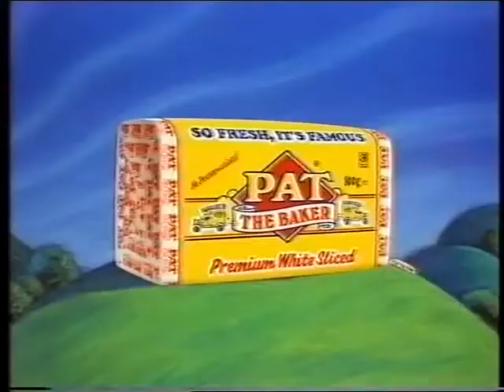Pat The Baker So Fresh It's Famous TV Ad